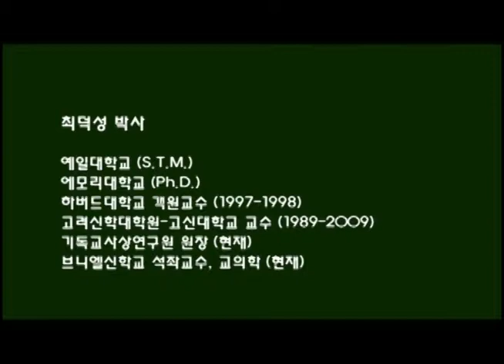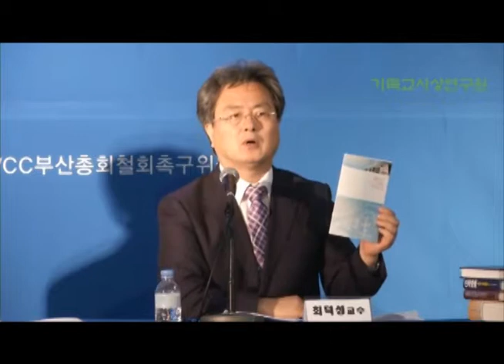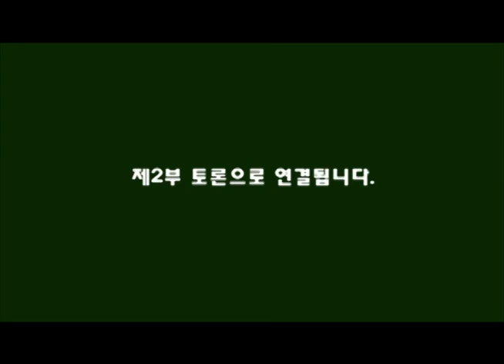WCC 찬반토론 1, 정병준 박사, 최덕성 박사, BREADTV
WCC를 지지하는 정병준 박사와 반대하는 최덕성 박사를 중심으로 진행된 찬반토론회